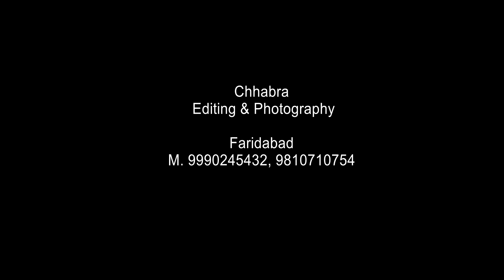January 16, 2022